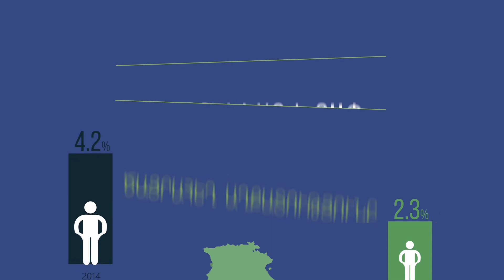Նպաստների համակարգը խնդրահարույց է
Հայաստանում աղքատ է ամեն երրորդ ընտանիքը, երկրի բնակչության 2.2 տոկոսը ծայրահեղ աղքատ է: Հայաստանում 105 հազար ընտանիք ստանում է ընտանեկան նպաստ՝ 30 հազար դրամի չափով:
Տնտեսական զարգացման և հետազոտությունների կենտրոնը, «Օքսֆամ» ընկերության հայաստանյան գրասենյակը Եվրոպական միության ֆինանսավորմամբ իրականացրել են «Ընտանիքի կենսամակարդակի բարձրացմանն ուղղված նպաստներ» բյուջետային ծրագրի ուսումնասիրություն և մի շարք թերություններ բացահայտել: Մասնավորապես՝ ծրագրի արդյունքում աղքատությունը կրճատվել է ընդամենը 2 տոկոսով: Նպաստների համակարգից դուրս են մնացել ծայրահեղ աղքատների կեսից ավելին՝ 56 տոկոսը, իսկ նպաստառուների 44 տոկոսն աղքատ չէ: Այնինչ, ծրագրին հատկացված բյուջեն բավական է երկրում ծայրահեղ աղքատությունը վերացնելու համար:
Թեմային Yerevan.Today-ն անդրադարձել է հատուկ նախագծով:
Այժմ ներկայացնում ենք հետազոտության հեղինակների պատրաստած հոլովակը: